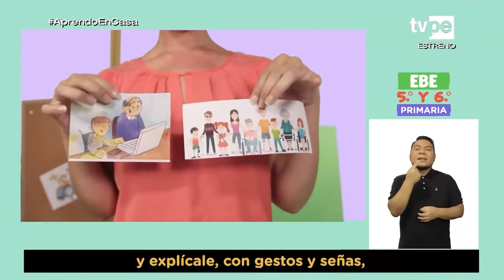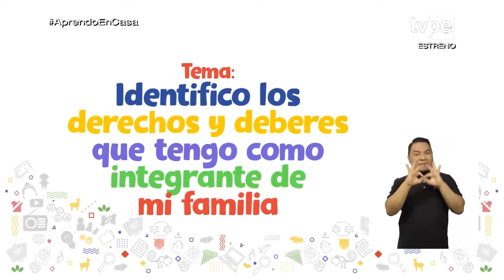AprendoEnCasa​ - EBE - 5.° y 6.° grado de primaria - Jueves 22 de abril